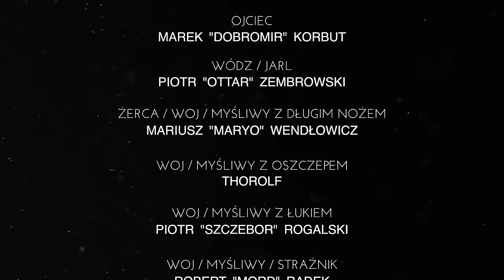Lukasyno - Kto sieje wiatr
"Kto sieje wiatr" to czwarty klip promujący album Lukasyno - Antybanger. Poprzednie to tytułowy Antybanger, Maszeruj albo giń i Perseida. Za realizację obrazu odpowiada MXStudio Filmowe. Scenariusz i reżyseria Michał Jarczyk. W klipie udział wzięli członkowie Bractwa Historycznego Winland, oraz Marcin Żarnecki, bard, który zaśpiewał i zagrał na dudach. Muzykę do utworu skomponował Kriso, współprodukcja Marek Kubik - klawisze, skrzypce - Maestro Chives.

Klip zrealizowano w "Helluborgu" grodzie Bractwa Historycznego Winland na Podlasiu oraz w dolinie rzeki Narwi.

Album "Antybanger ukazał się 4 grudnia nakładem wytwórni Persona Non Grata, przy wsparciu Step Dystrybucji, do nabycia na www. preorder.pl oraz na

Słowo od reżysera Michała Jarczyka:

"W obliczu bardzo trudnych wyzwań, stojących przed społeczeństwami Europy, postanowiłem odnieść się do tego, co daje w dzisiejszych czasach poczucie bezpieczeństwa - czegoś, co przez stulecia pozwalało ludziom przetrwać najgorsze momenty, o czym się dzisiaj nie pamięta. W czasach, gdy separujemy się od siebie, inspirująca dla mnie okazała się społeczność odtwarzająca życie dawnych Słowian. Bractwo Historyczne Winland, które wzięło udział w realizacji teledysku to grupa ludzi połączona wspaniałą pasją...a może właśnie tęsknotą za dawnym sposobem życia. Życia we wspólnocie w bliskim kontakcie z drugim człowiekiem, połączeni wspólną tradycją i wartościami. Maleńka słowiańska osada, otoczona ostrokołem w tym obrazie, nie tyle jest atrybutem zamierzchłych czasów, lecz symbolizuje ochronę przed naporem cywilizacji, która rozbija
te wartości".

Antybanger to 4 solowy album w dorobku Lukasyno. Po refleksyjnym „Bardzie” raper kolejny raz prezentuje charyzmatyczne oblicze, kładąc nacisk na flow i ekspresję przekazu. W charakterystycznym dla siebie stylu łączy nowoczesne brzmienia z żywymi instrumentami, czerpiąc inspiracje z elementów kultury wschodnioeuropejskiej. Płyta jest spójna stylowo i klimatycznie, gdyż autor postawił głównie na siebie, nie pozostawiając miejsca na gościnne zwrotki.

Tracklista:

   1. Wolny jak
   2. Nie cofniesz
   3. Maszeruj albo giń
   4. Powiedz mi bracie
   5. Odrzucam
   6. Błądząc
   7. Nim odetną mi tlen
   8. Antybanger
   9. Perseida
   10. Temido
   11. W rap grze
   12. Jesteś już mężczyzną
   13. Persona non grata
   14. Bagaż
   15. Kto sieje wiatr

Title: Kto sieje wiatr ;
Artist: Lukasyno ;
Album: Antybanger ;
Lyrics: Lukasyno ;
Producer: Kriso, Marek Kubik ;
dudy i wok. Marcin Żarnecki ;
skrzypce Marcin "Maestro Chives" Roszkowski ;
klawisze Marek Kubik ;
Video: MX Studio Filmowe ;
Label: Persona Non Grata / Step Dystrybucja ;